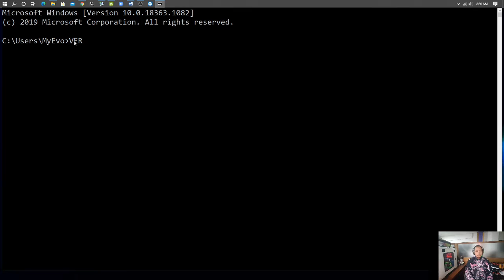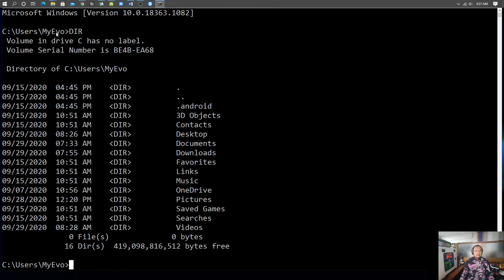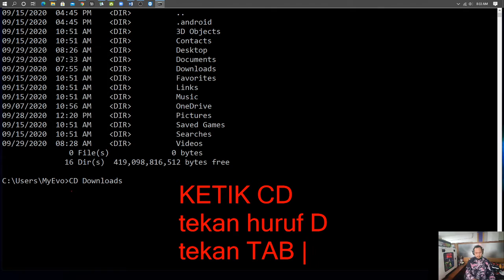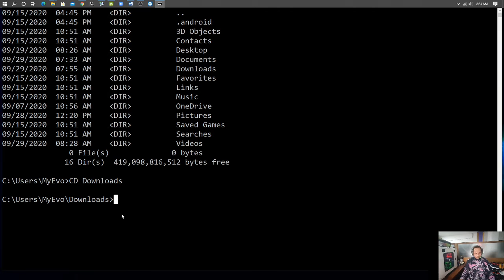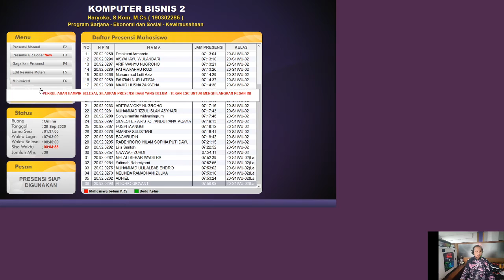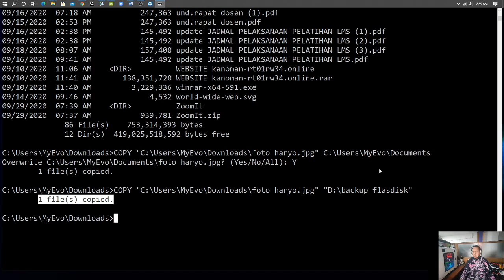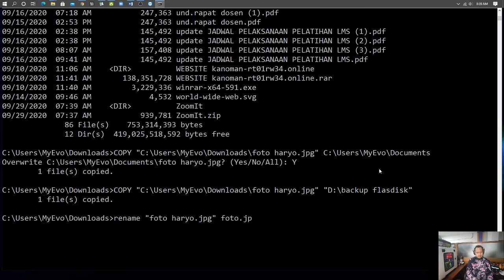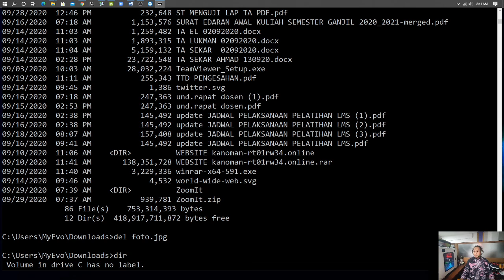02 Belajar Mengenal Sistem Operasi Berbasis Teks (Command Prompt)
Pengenalan Sistem Operasi Berbasis Teks Bagian 2
berisi materi tentang pengenalan penggunaan perintah
ver, dir, cd, copy, rename dan delete.
Silahkan kalau ada pertanyaan atau request tutorial yang lain boleh diketikan di kolom komentar ya.
Terimakasih.